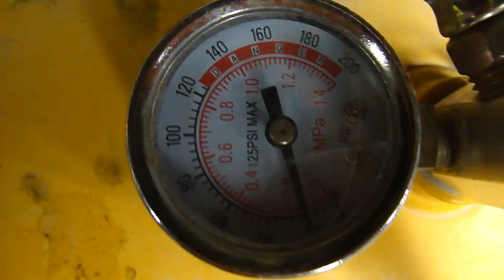Getting Ready for Spring!!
Getting my lawn equipment ready for spring!!!